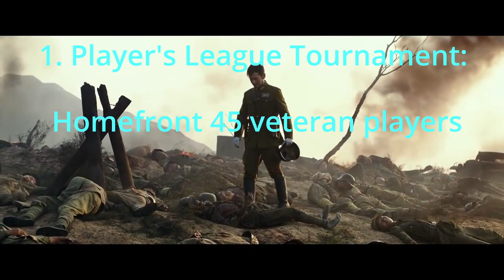Call of War | To solo or not to solo? part 8 (FINAL PART)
All good stories must come to an end. Attacking the Philippines and Papua New Guinea, sharing tips and tricks to enhance XP and gold income in the last day of the game.

00:00 Day 16
03:38 Last day of the game: time to focus on achievements and construction for XP
05:06 Coalition victory
05:37 Next series coming up
06:28 Outro

My forum post playing Nationalist China with written Pan Asian doctrine guide

The end of the video shows the opening battle scene from movie "The Crossing Part 1", directed by Chinese-born Hong Kong film director John Woo.

It depicts a bloody battle where the Chinese nationalist forces, National Revolutionary Army (NRA), attacks a Imperial Japanese Army (IJA) artillery position.